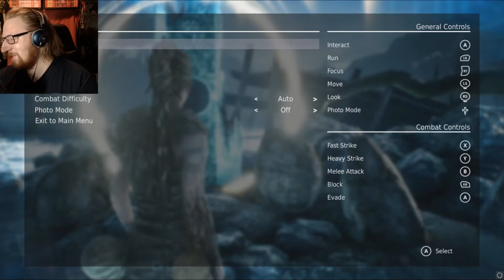Hellblade: Senua's Sacrifice - Episode 6 - [Labyrinth]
This is a new video series playing Hellblade: Senua's Sacrifice Let me know what you think!

Hellblade: Senua's Sacrifice is a cinematic psychological horror action-adventure video game developed and published by Ninja Theory. It is described as an "independent AAA" game by the developer.

The story is about a Pict based on Celtic mythology and Norse mythology. The game is focused on Senua's point of view, as she embarks on a very personal journey through a hellish underworld made up of Senua's psychotic manifestations of her reality and mind.

♦Twitter♦ @JayDeEss
♦Facebook♦ /burningoilgaming
♦Youtube♦ /burningoilgaming
♦Steam♦ /Owl_Army

♦Music♦:
Caught Up In Memphis - Magnus Ringblom